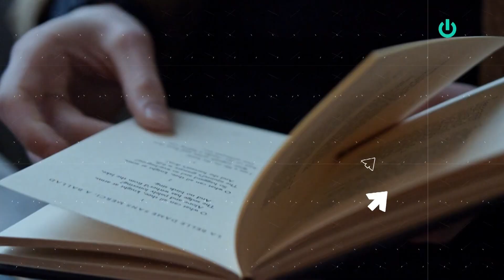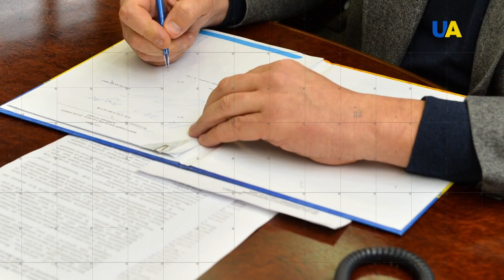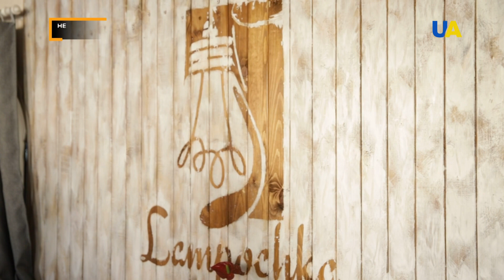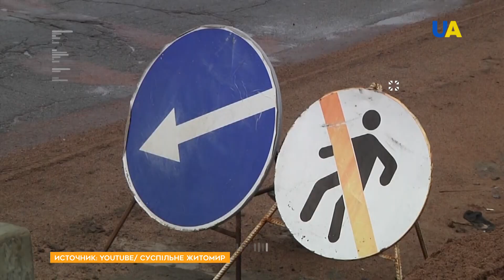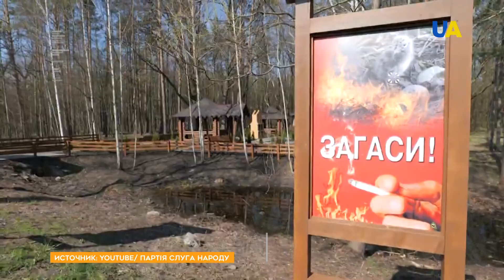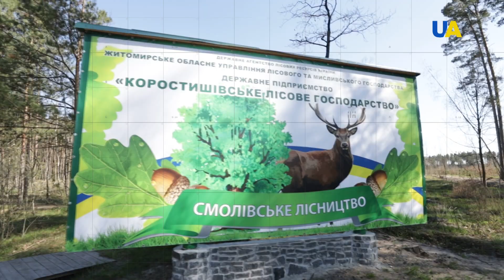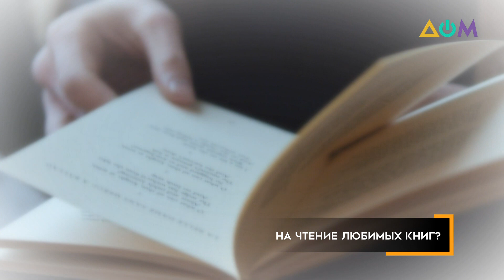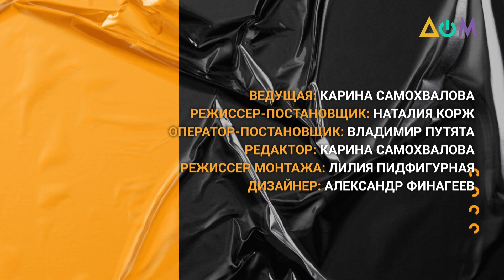Чем живёт Житомирская область. Взгляд губернатора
Виталий Бунечко – председатель Житомирской областной государственной администрации. До нынешней должности 23 года проработал в органах, служил в зоне проведения ООС.

00:00 Смотрите в этом выпуске:
02:03 О предложении возглавить Житомирскую область и работе на должности
03:54 Глава Житомирской облгосадминистрации Виталий Бунечко. Визитка
05:42 7 тысяч переселенцев в Житомирской области. Как живут
09:00 Экскурсия по фабрике мороженного в Житомире
15:29 Сергей Королёв и Леся Украинка. Житомирская область – край гениев
16:58 Что и как строят в Житомирской области
21:05 Живописные места региона. Безопасный туризм
23:17 Борьба с незаконной вырубкой леса
28:03 О сотрудничестве Бунечко с другими губернаторами